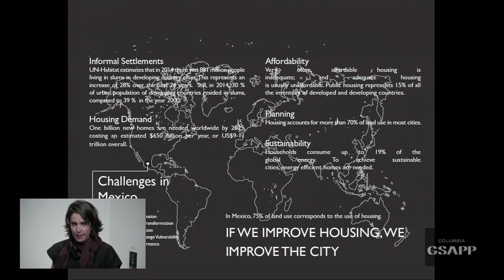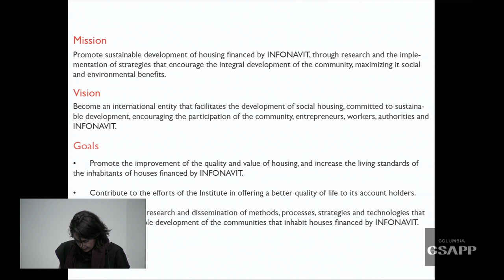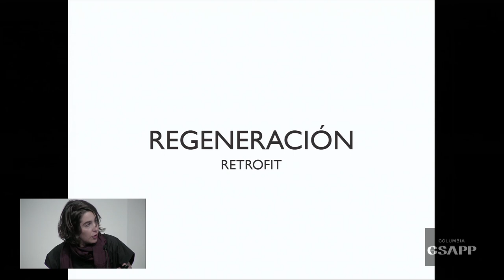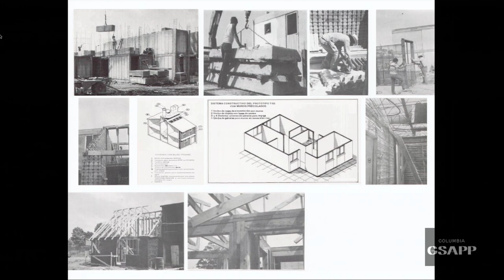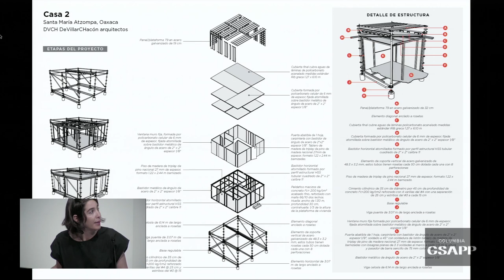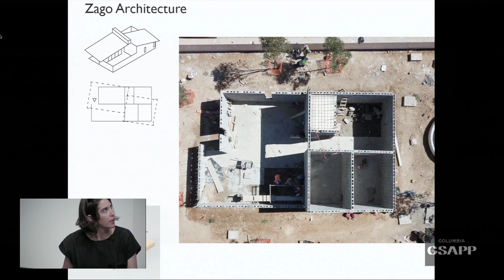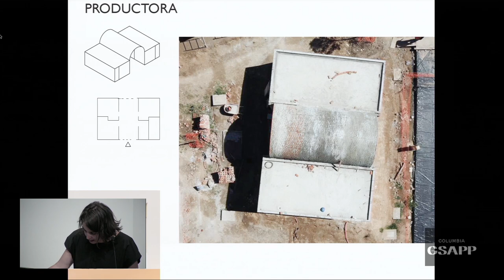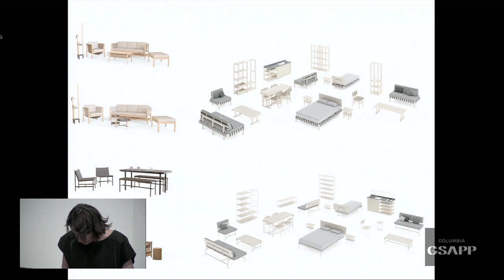Julia Gómez Candela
Acts of Design: New Housing Paradigms in North America

This day-long conference assesses the current state of housing in North America through a combination of case-studies and expanded thematic discussions among architects, academics, and advocates. The conference specifically focuses on designing housing across scales in cities spanning Toronto, Mexico City, Los Angeles, Chicago, Detroit, and New York.